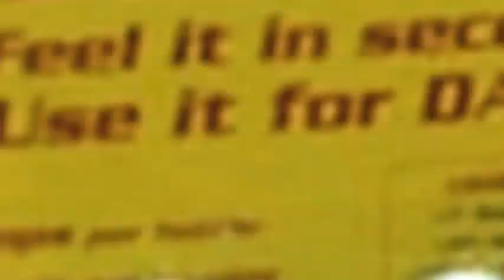D-Mix Brand Identity